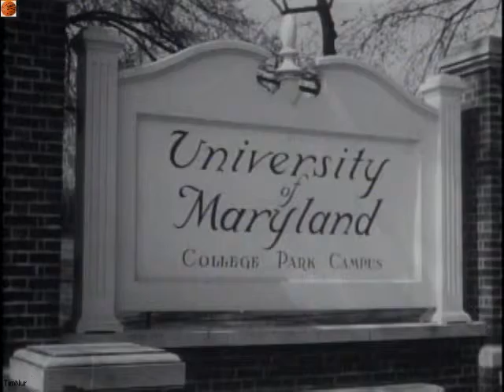NCAA Final 1966 Texas - Kentucky (The game that changed the basketball world forever)